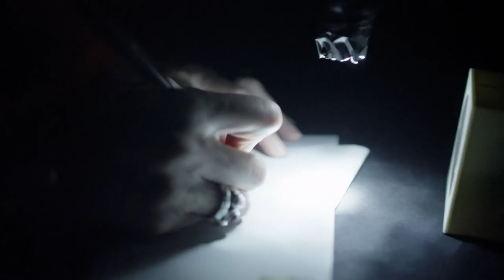Proximity Festival 2014 - Fremantle Arts Centre Performance Excerpts -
Curated by Sarah Rowbottam and Kelli Mccluskey
Co-presented by Fremantle Arts Centre

Featuring one-on-one performances by:
Cat Jones
Caroline Garcia
Toyi-Toyi Theatre
Ian Sinclair
ames Berlyn
Alina Tang
Jen Jamieson
Tanya Lee
Loren Kronemyer
Emily Parsons-Lord
Hallie Shellam
Sylvia Rimat

Filmed by Peter Cheng